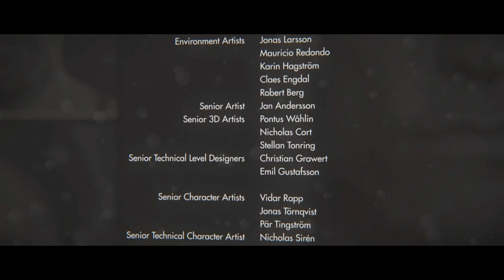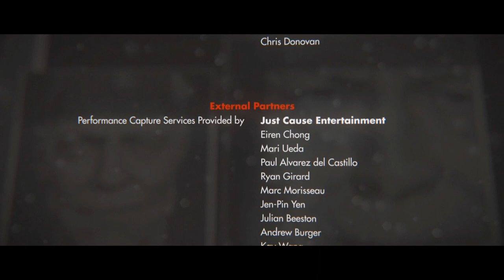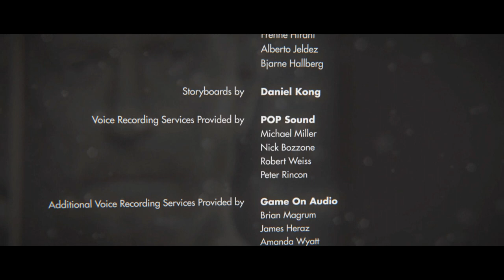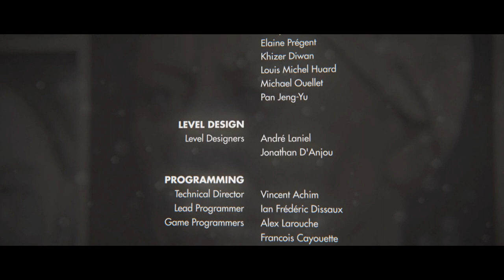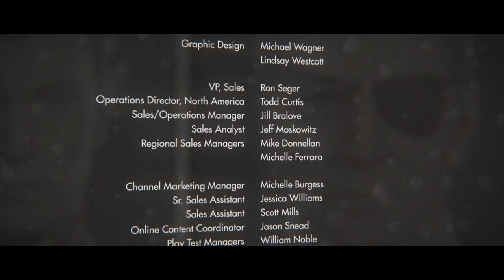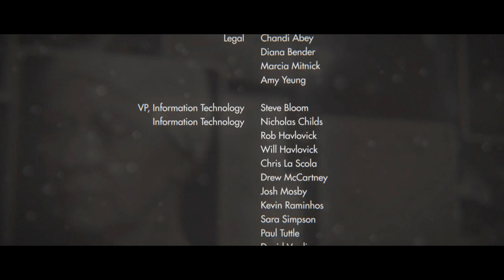Wolfenstein New Order Fergus Timelin Chapter 14 -15 and 16 Final Chapter with Scenes and End Credits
GamePlay Walkthrough!